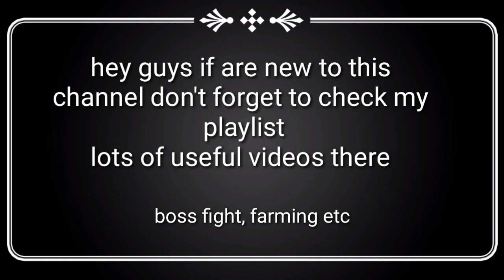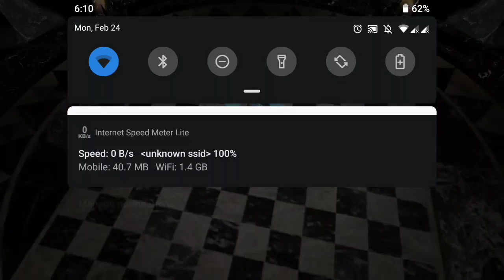Anima ARPG my 10m mage vs arena (trials of god) platinum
Developer::Exilium Games
Version : 1.7.5()
Size::400mb+
Released on:Nov 1 ,2019

Useful videos for beginners

Anima ARPG all tier all boss fight

recommend app)::
 best auto clicking app (for anima arpg)

Upload⏫
Enchantment